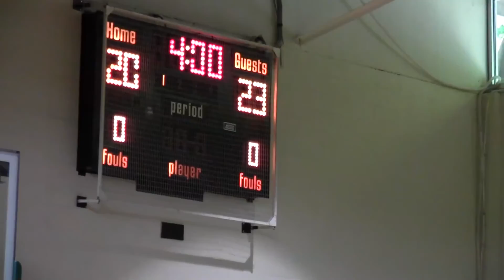HoopNation-InnerHarbor-0623-1 (1/2)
Hoop Nation High School girl basketball first game in the Baltimore Inner Harbor Tournament on June 23, 2013 In the 4th gym of the Park School.